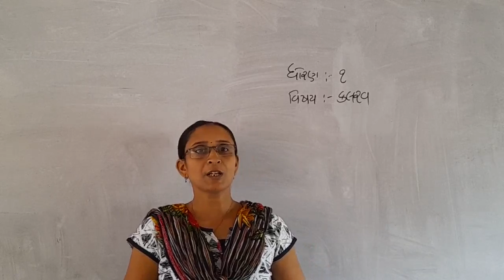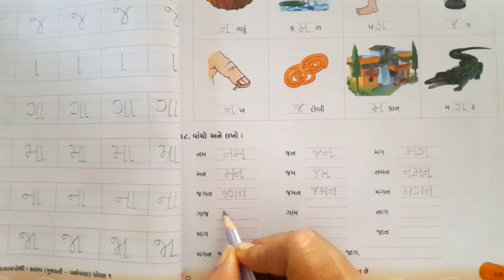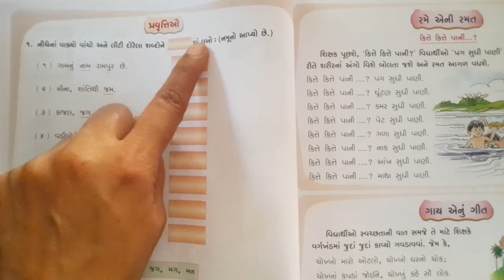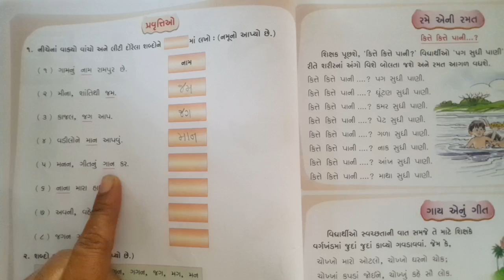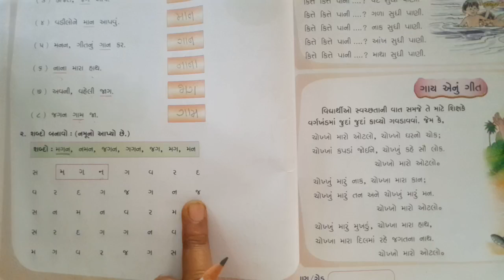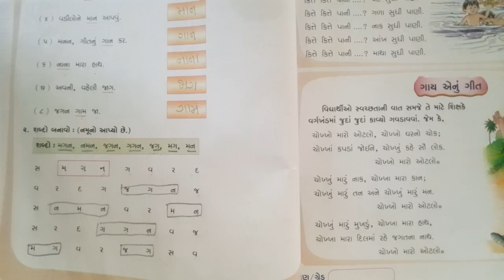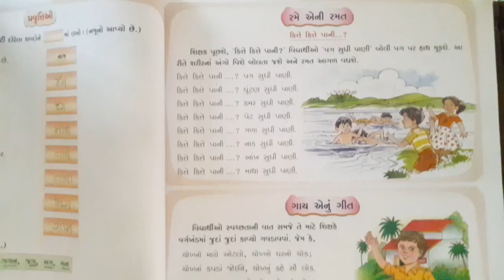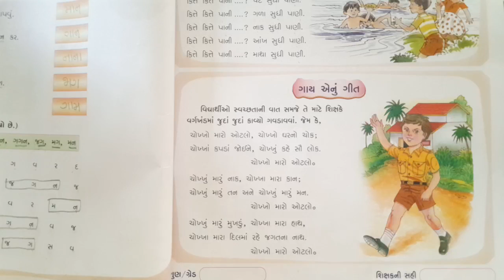std 1 kalarav bhag 11 path 3 p n 47 to 49